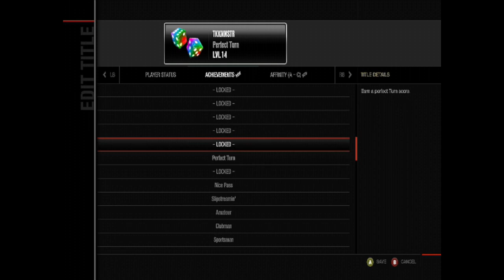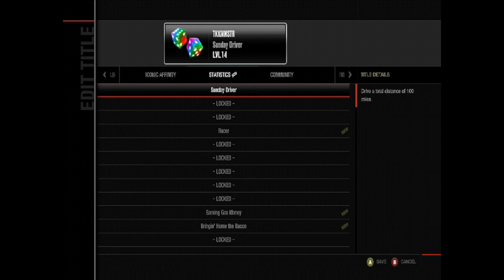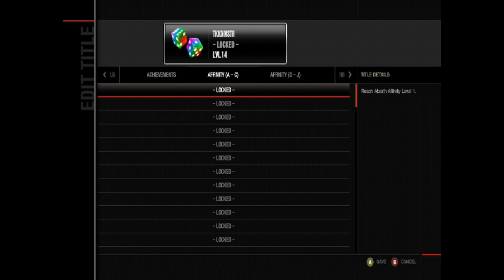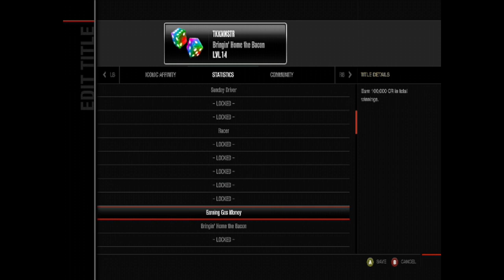Forza Motorsport 4 (Part 2 of 4)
Playing through Forza Motorsport 4.